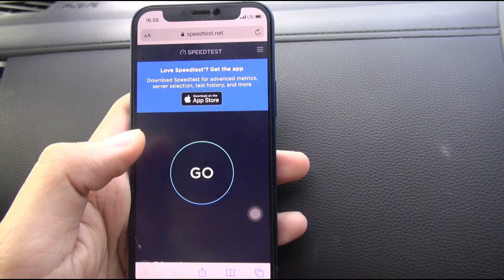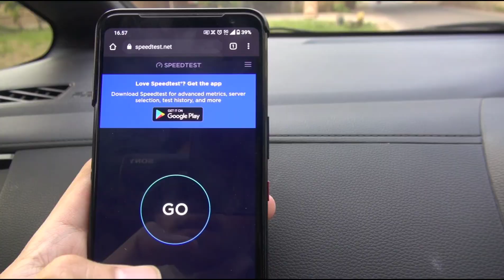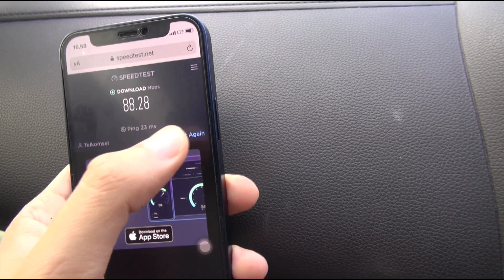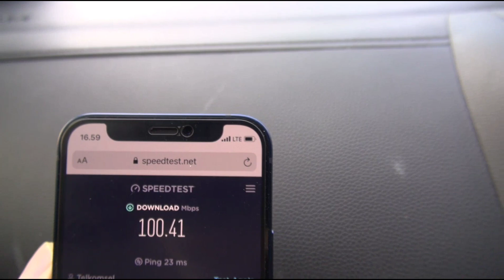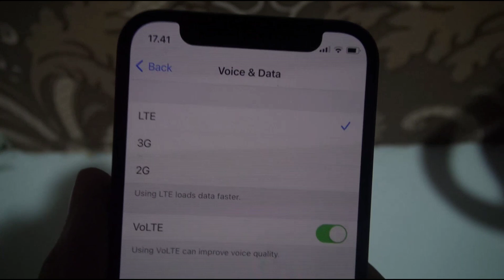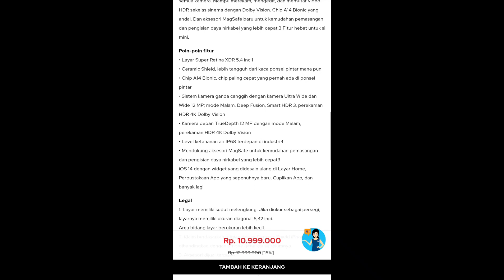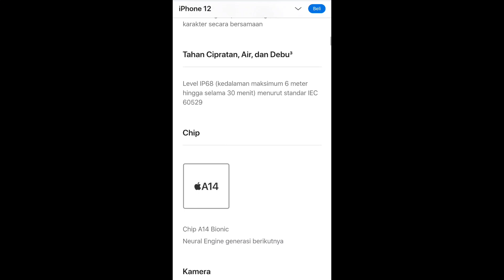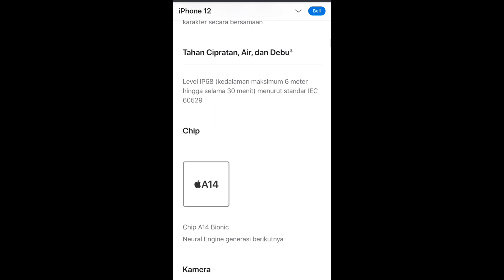Adu Kecepatan Internet 5G Android ROG Phone 3 Dengan iPhone 12 Mini. Siapakah Yang Menang ?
Assalamualaikum Wr.Wb

Mohon Maaf Baru diupload, karena nunggu rame aja hahaha.
dan di video ini sudah di jelaskan semuanya.

Agar Semangat upload dan buat video lain dan berkembang untuk channel untuk bersama.

Apabila ada pertanyaan silahkan comment dibawah.

Terima Kasih.
Regard,

Iphone12VsROG3